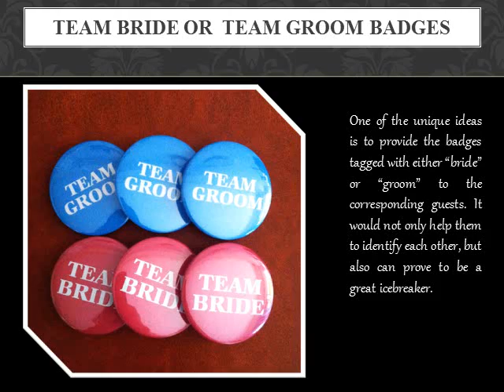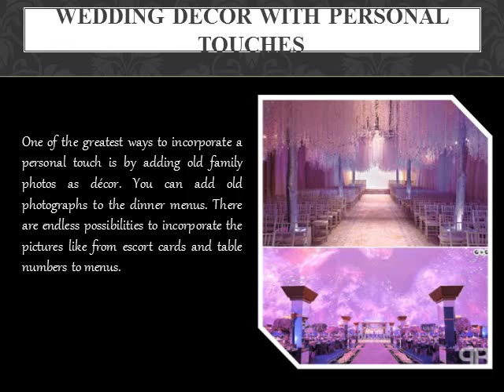Unique Wedding Ideas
Every bride dreams for an extraordinary and memorable wedding day. Almost every bride and groom tries to add their personal and unique touch to their wedding day celebrations to distinguish their day from others. Like the couples are sending unique wedding invitation card with a bunch of fresh flowers and tastefully done gift hamper.